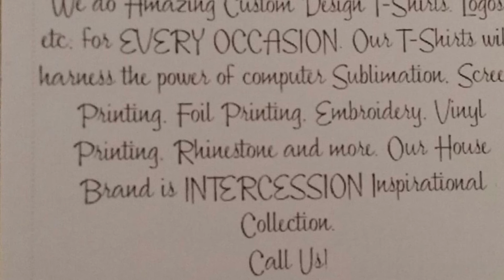How a godly man treats a lady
Christian relationship education. Relationship success: a faith based approach. The Q Factor.
Parents share with daughters and sons, friends share with sisters and couples discuss. Perfect for singles, young adult and women ministries as a relationship education resource. Get your copy of the book and workbook today Great resource for single's ministry, women's ministry, prison ministry, college relationship lessons and young adults